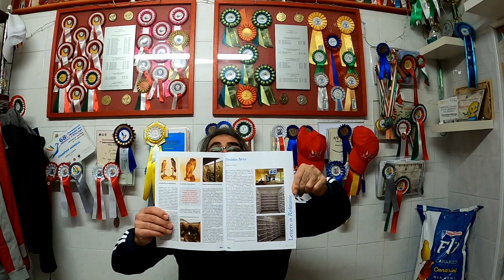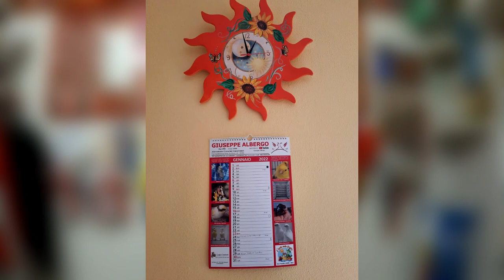Casa per la vita Brecciolosa - Giuseppe Albergo